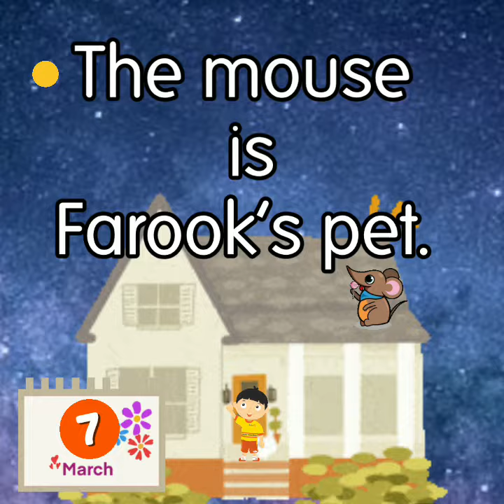Read 3.4a Farook’s Pets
Farook’s pets.
It’s March Seven and a mouse sits on Farook’s roof.
The mouse is Farook’s
pet.
Farook’s mouse wants to watch the stars from a roof.
Farook’s dog barks ‘woof woof’.
His dog wants to sit on the roof too!
Farook’s cat shouts ‘ I want to watch too!’
Farook’s kangaroo wants to jump onto the roof and watch the stars too!
Farook’s goldfish want to see the stars too……

Oh no!
I can see lots of clouds.

Farook’s mouse, dog, cat, kangaroo and goldfish can’t see stars.
Shoot! Let’s meet on the roof March Ten!